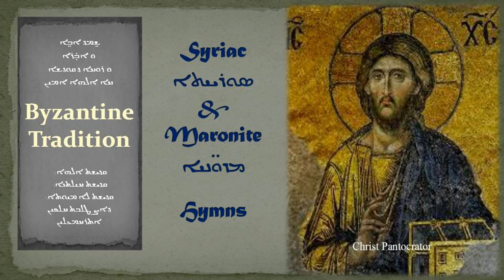تراتيل مارونية سريانية Yoldat